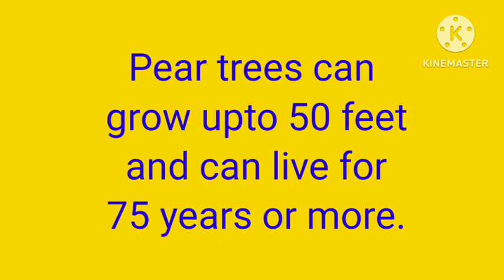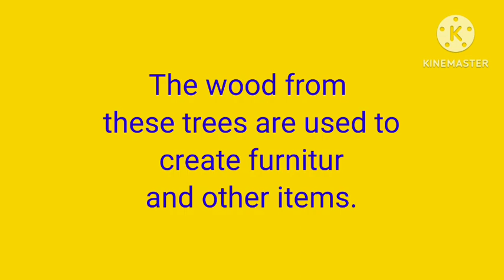Essay on Nashpati tree // 10 lines on nashpati